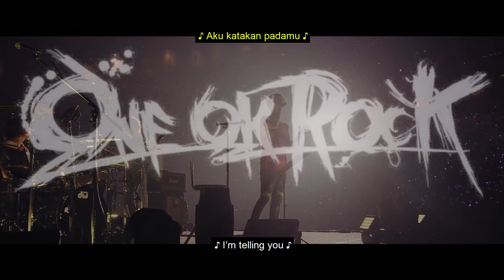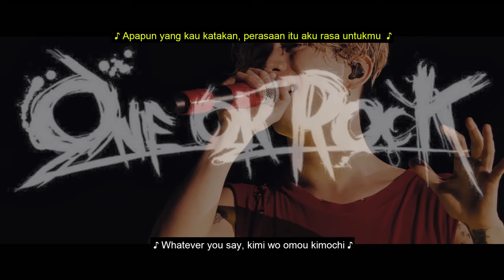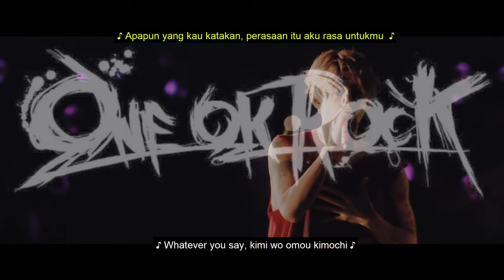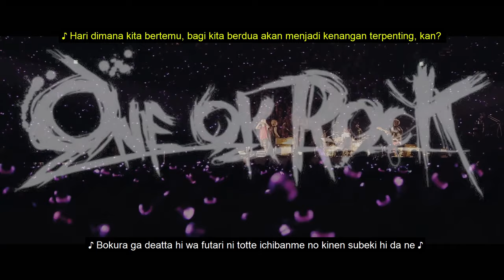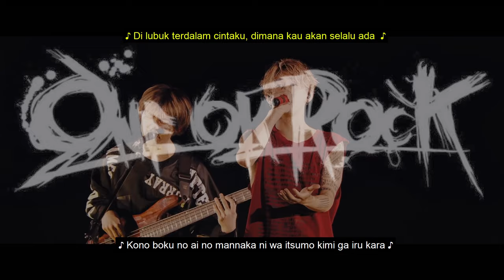ONE OK ROCK - Wherever You Are Ambitions Japan Tour 2018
If you own the copyright of the video and want this to be taken down, please direct message me or send an email to